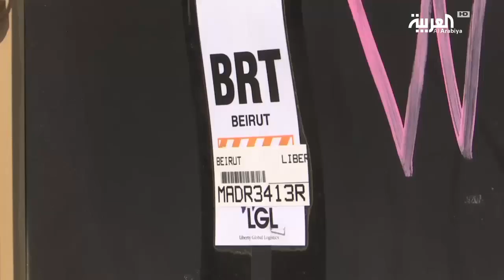مدرعات أميركية للجيش اللبناني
بحضور ممثل قائد الجيش اللبناني والسفيرة الأميركية في بيروت، تسلم الجيش اللبناني من الأميركي ثماني مدرعات برادلي في دفعة أولى من مساعدات عسكرية أميركية لبيروت بقيمة مئة مليون دولار. هذه المدرعات دفعة من 32 مدرعة سيتسلمها الجيش اللبناني من واشنطن خلال الأشهر المقبلة في استثمار أميركي بقيمة 100 مليون دولار لدعم لبنان وجيشه